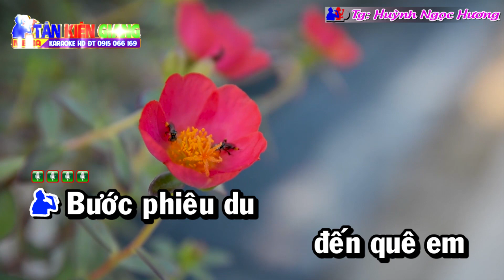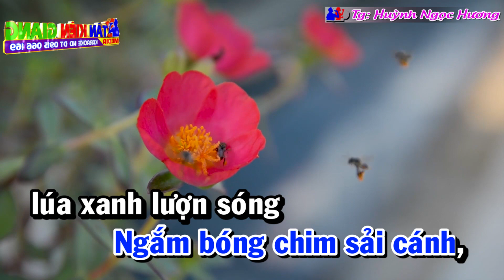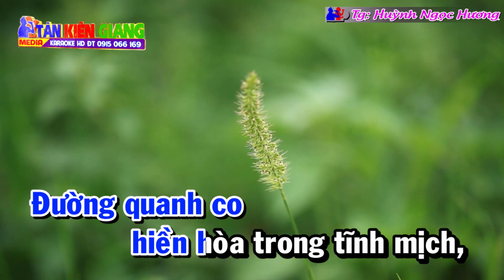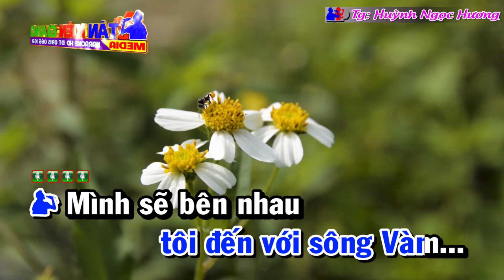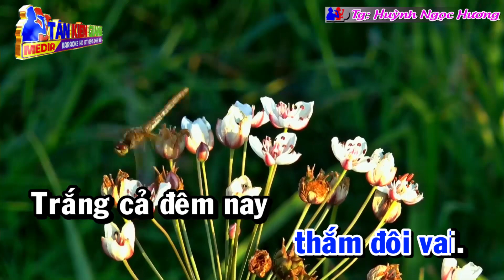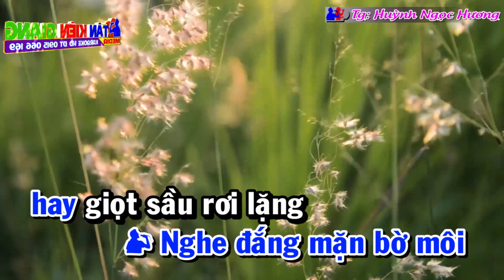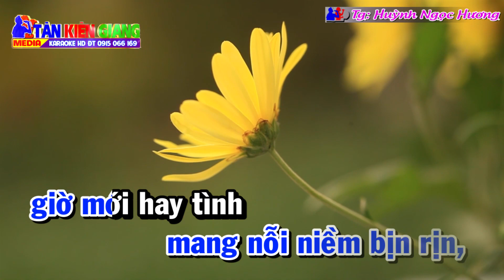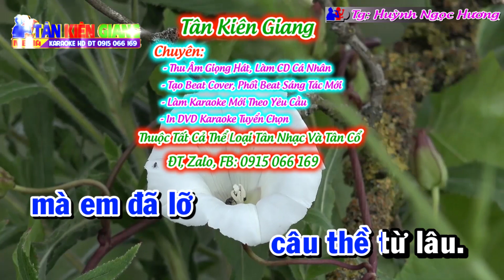Bến Hẹn Và Em Karaoke Vọng Cổ | Tác giả: Huỳnh Ngọc Hương ✔